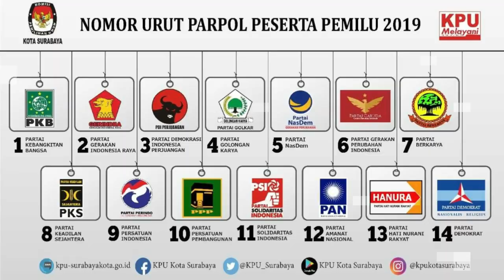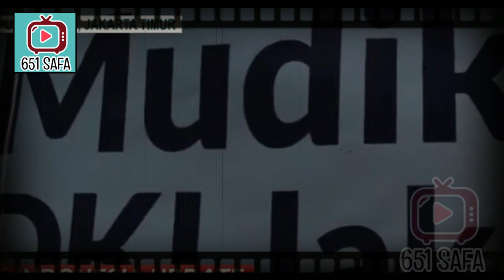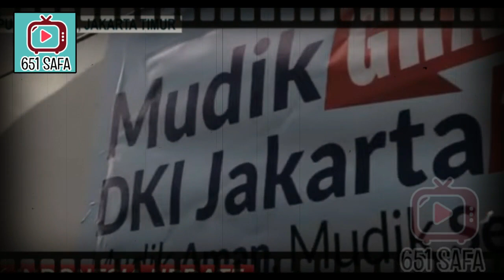PSI FITNAH ANIES!? GAK KAPOK YA . . .